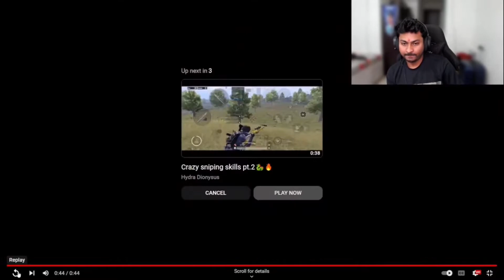React on Hydra Sus Sniping😱😳| AXOM MVP | BATTLEGROUNS MOBILE INDIA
Dynamo gaming reaction on Hydra Sus Sniping And shocked
Dynamo Gaming saw new Sniper King in bgmi